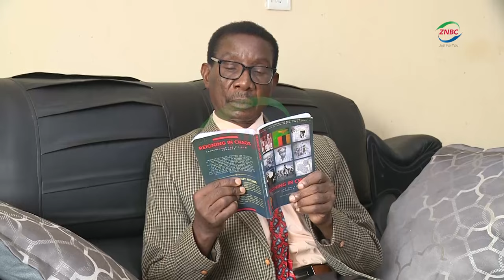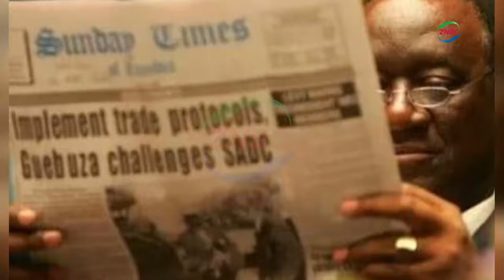SHIKAPWASHA Remembered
By Ruth Chayinda

Speaker of National Assembly NELLY MUTTI says former Keembe Member of Parliament RONNIE SHIKAPWASHA will be remembered for his dedication and commitment to serving Zambians.

Ms MUTTI says Lieutenant General SHIKAPWASHA was a mature, focused and reliable parliamentarian during his tenure from 2003 to 2016.

In a statement released to ZNBC News by Deputy Clerk CECILIA MAMBWE, Ms MUTTI said General SHIKAPWASHA held several ministerial positions as he was passionate about service to the people and the country.

She has since sent a message of condolence to the family.

Our Staffer, RUTH CHAYINDA now looks at the Life and career of General SHIKAPWASHA.